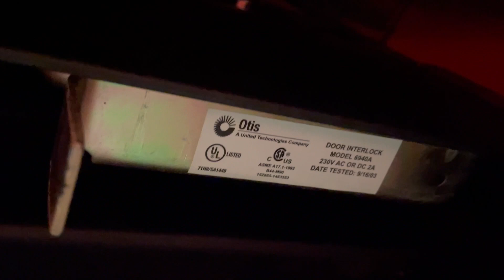Otis Hydraulic (Hydro) Elevator @ Northernaire Three Lakes WI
Recorded February 2, 2024 at 1:21 PM.
I didn't do many of that because I was in a hurry.